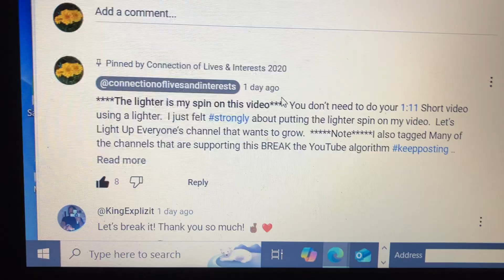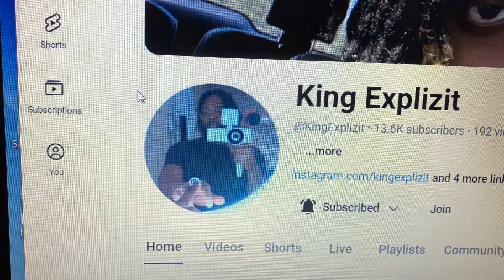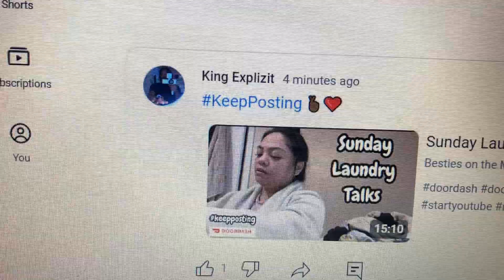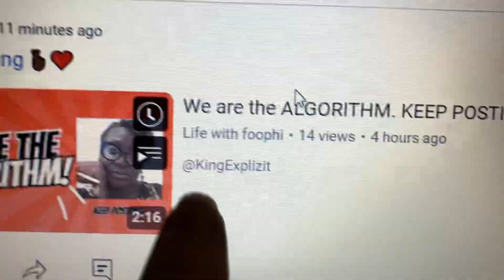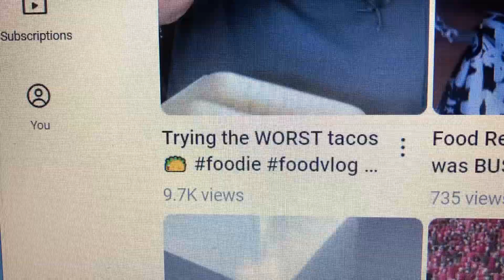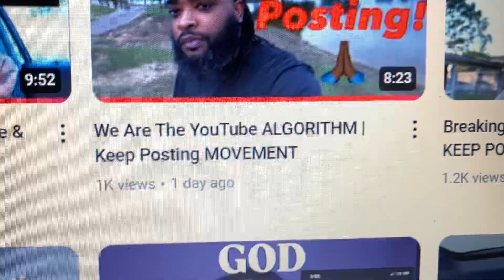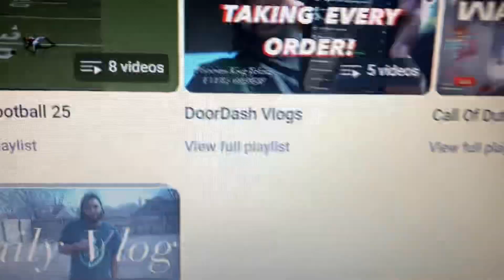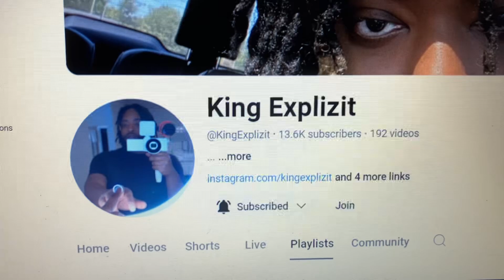channelshoutoutswithSharon Many newchannels To connectwithothers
I enjoy doing Channel shout outs to show my followers that I appreciate them. Please make sure to check these channels and tell them that I sent you.  Keep watching for your channel shout outs.  🤗💞🤗

Keep watching for your Individual thorough